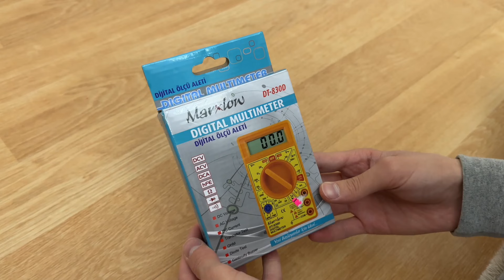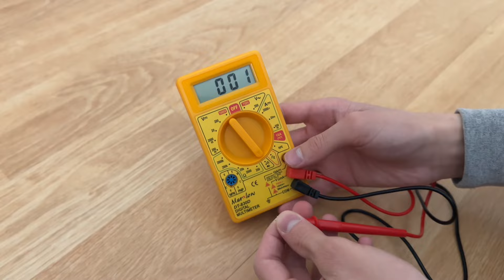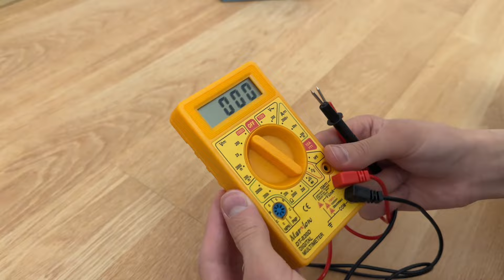DİJİTAL MULTİMETRE ( MARXLOW DT-830D ) KUTU AÇILIMI & DETAYLI İNCELEME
Merhabalar sevgili dostlar, bu gün sizlerle birlikte  DİJİTAL MULTİMETRE ( MARXLOW DT-830D ) KUTU AÇILIMI & DETAYLI İNCELEMESİNİ yaptık. Bu süreç içerisinde multimetremizin bütün özelliklerinden bahsetmeye çalıştık. Bize sormak istediğiniz konuları ve çekmemizi istediğiniz ürünleri yorumlar kısmında belirterek bize yardımcı olabilirsiniz. Bu ürünün bizden puanı 10 üzerinde 7 oldu sizin puanınız nedir yorumlar kısmında belirtmeyi unutmayınız. İyi seyirler :)